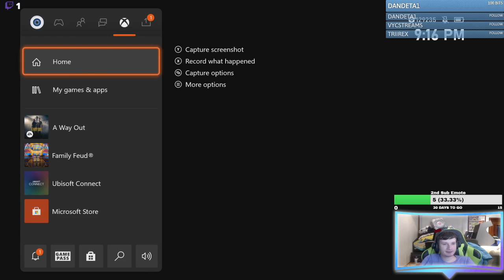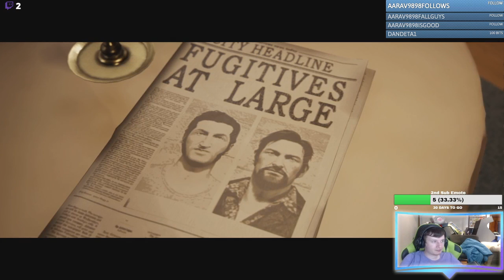Stealing a Truck and Floating down a river | A Way Out #3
Part 3 of our playthrough of A Way Out. Once again we are stealing the old man's truck and floating down the river!